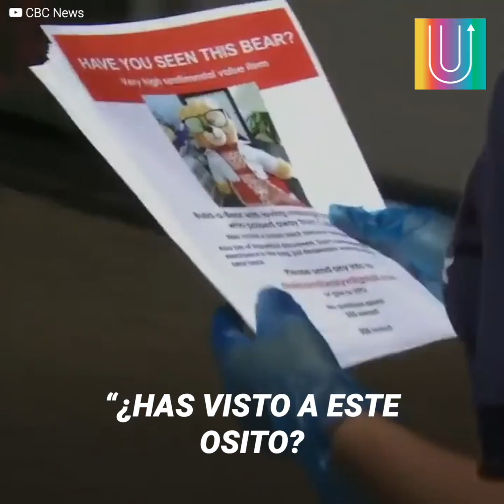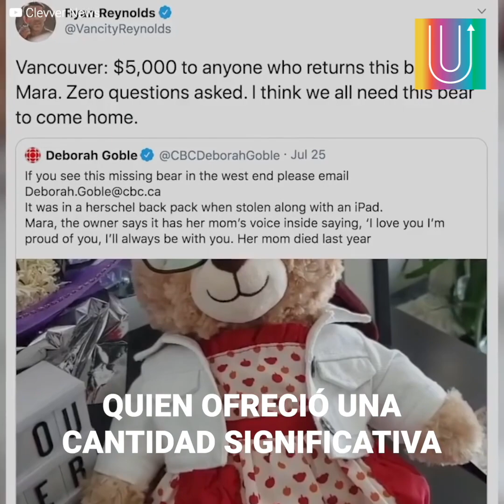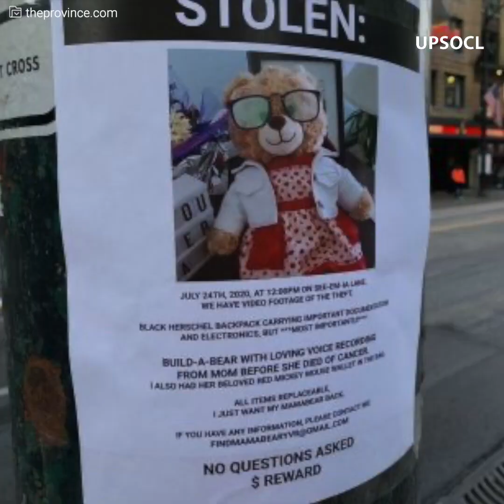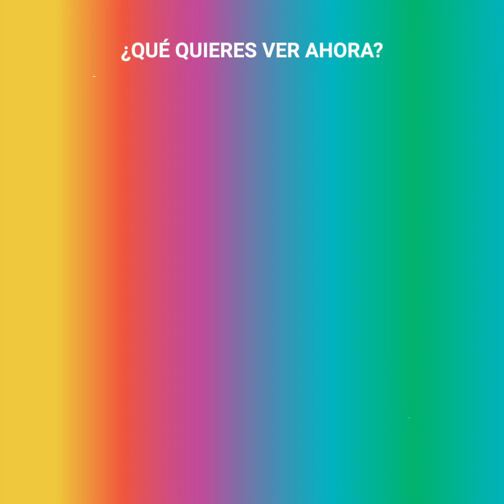Perdió el único recuerdo que tenía de su madre y el internet se lo devolvió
“Para algunos ese osito solo es un juguete, para mi, es el único recuerdo de mi madre diciéndome te amo” Mara Soriano, una joven de 29 años, vivió el momento más frustrante de su vida cuando el regalo que su madre le dejó antes de perder la batalla contra el cáncer, fue robado. No solo significaba mucho para ella, sino que sin él, jamás volvería a escuchar la voz de su mamá… Fue entonces cuando quiso pedir ayuda al internet sin pensar que a los pocos días, se sumarían miles de personas y uno que otro famoso… ¡Qué hermosa y conmovedora historia! 😭 ❤️